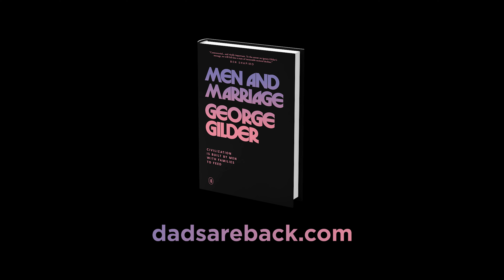Living Sacrifices | Reformation And Revival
One of the mistakes we make when it comes to our worship is thinking that it is merely an exercise in which we are refilled. We have spent ourselves for Christ and here we are on the day of rest to be repowered by the Spirit in worship. There is truth in the sentiment for “from him, through him, and to him are all things.” So there is a “from him” in worship.

Reformation And Revival is presented by Canon Press.